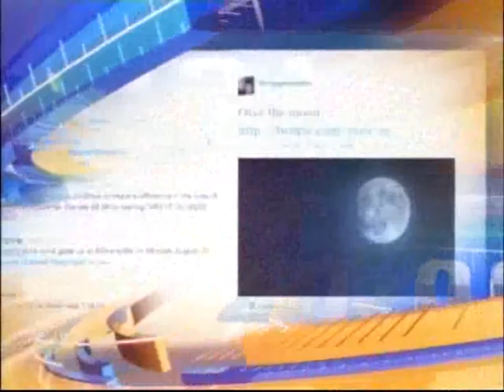TEMA 9 11 2012